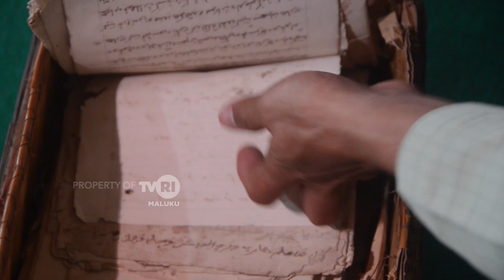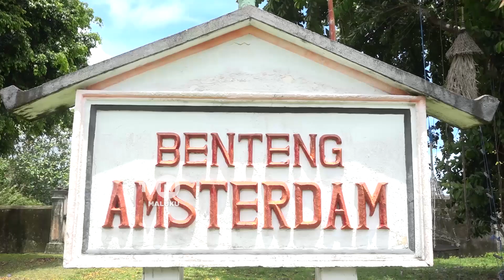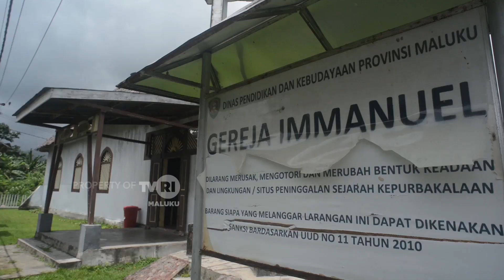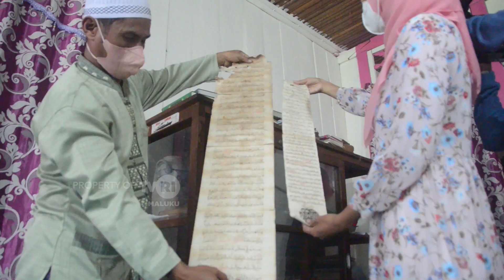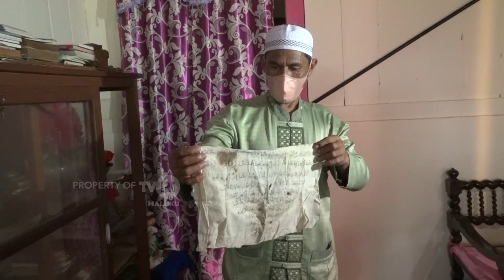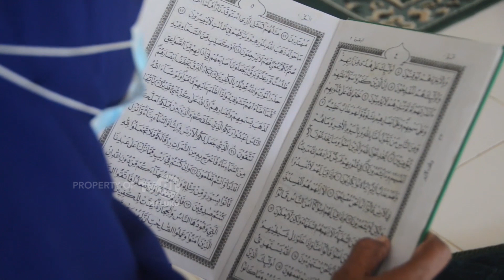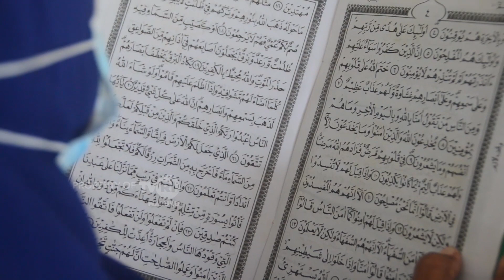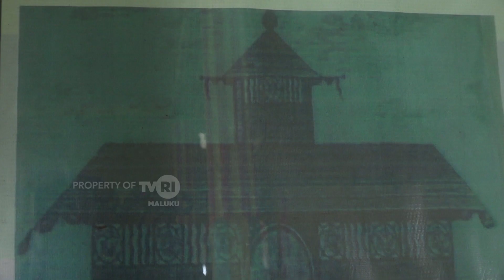ISLAM DI NEGERI HILA - Jejak Islam TVRI Maluku produksi Januari 2023